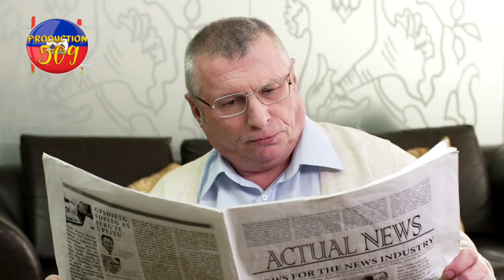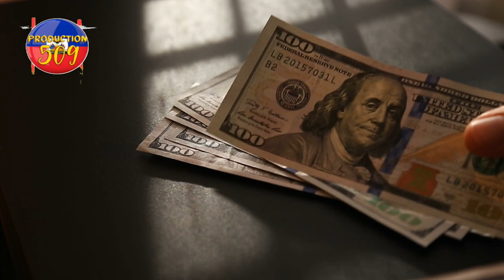men vre rezon ki fe baz 400 mawozo depatcha lanmo 100 jou pa gen yon solda avel tout vire do bali